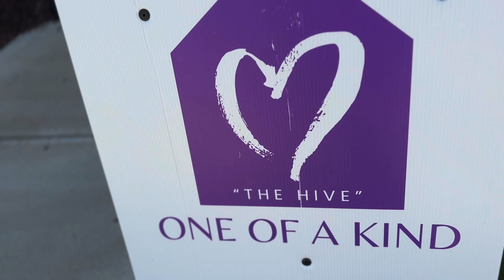Unveiling the beauty of 526 Toran Dr. by McKee Homes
McKee Homes